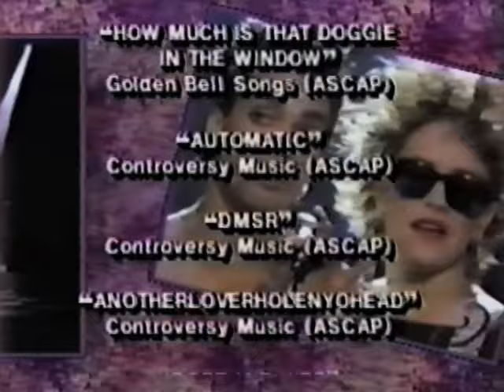7th June 1986 ~ Detroit (Hybrid)